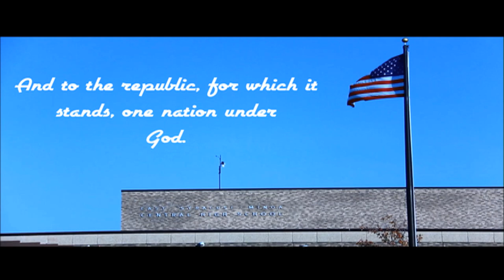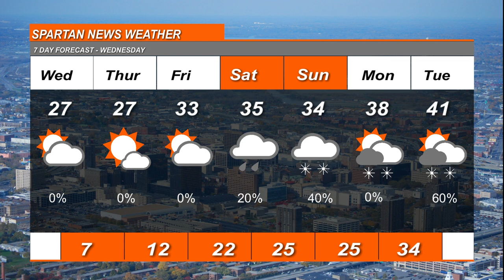January 29, 2020